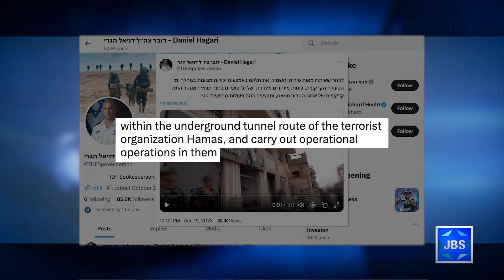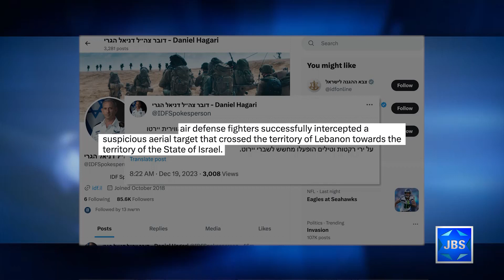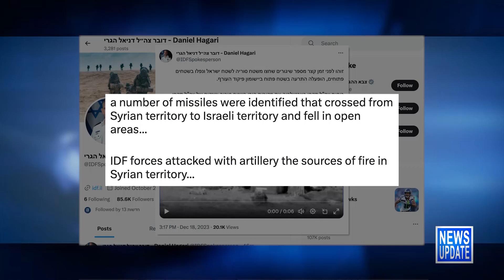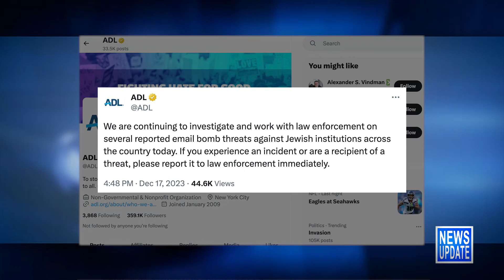JBS News Update - Israel At War - 12/19/23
JBS News Update with Teisha Bader from December 19th, 2023

Stories Include:

IDF Announces Gaza Casualties,
Gaza Operations Above & Below Ground,
Rocket Barrages at Central Israel,
IDF Defends Northern Border,
False Threats Target Jewish Sites,
Jewish Celebrities Show Their Support

Programming:

At 7pm panelists examine the threat posed by fascist groups in the U.S. and survey the responses offered by Jewish Americans.
At 8pm Robert Siegel looks at the latest trends in Washington and what might be in store for 2024 with panelists Emily Bazelon, E.J. Dionne, Jr., and Aaron David Miller.
At 9pm it's Rabbi Joe Potasnik on L'Chayim.
At 10pm performances from Ron Rifkin, Joel Grey and Debra Monk at KulturfestNYC.

JBS is a non-profit, educational Jewish television channel featuring:
*Children's programs
*Israeli Films